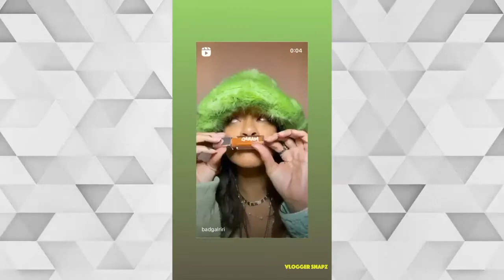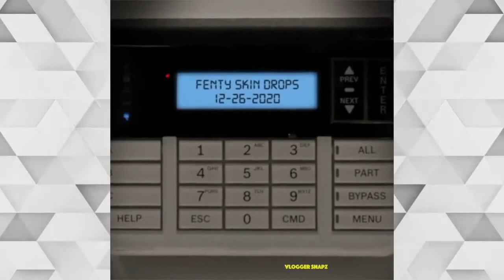A Month with Rihanna | December 2020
⭐ Daily Updates ⭐